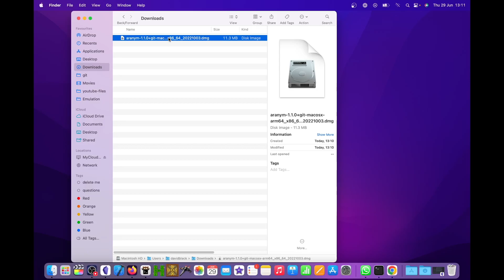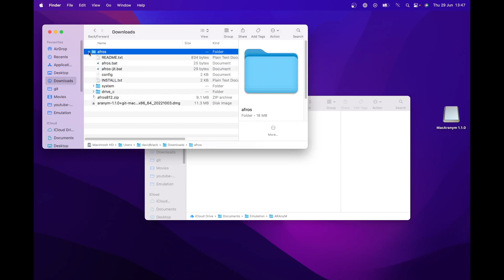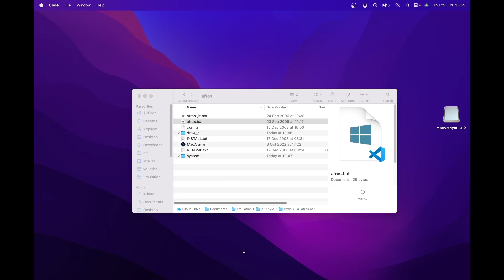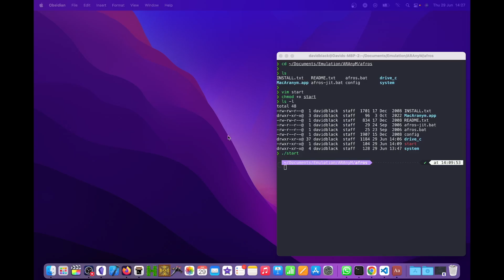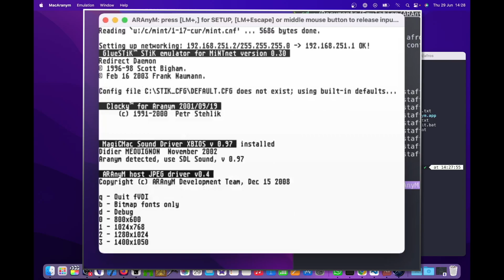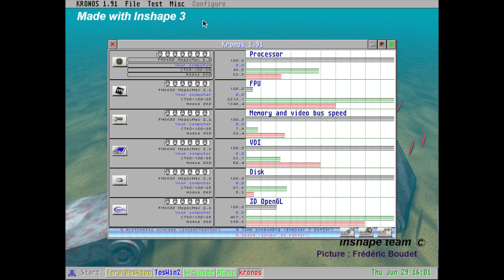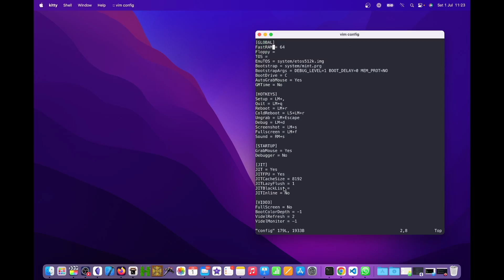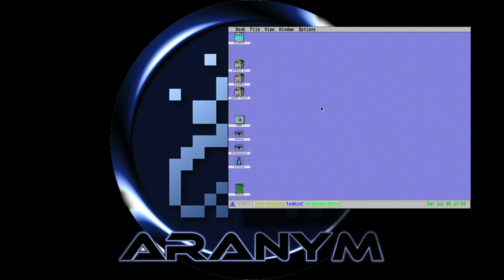ARAnyM - Installation and benchmarking. Is it as good as I said?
In this video I install ARAnyM on my MacBook PRO (this is also applicable mostly to Windows and Linux. This is a follow up to my previous episode on emulating all versions of the Atari Hardware.

- Today I discuss
- Installing ARAnyM
- Downloading and configuring AFROS
- What the performance of ARAnyM is
- And come to some conclusions

_Chapters_

00:00 - Introduction, what is ARAnyM
01:01 - Installing Aranym and AFROS
05:40 - Extremely large display resolutions?
07:37 - Stupidly fast speeds?
10:15 - and insane memory sizes
11:01 - Conclusions